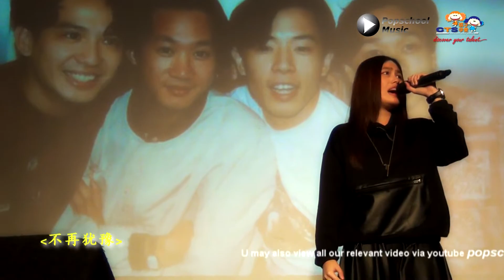CTS "Walkng With Stars" Charity Music Concert (29) 不再犹豫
Good news. This is our year end music concert on year 2014. CTS "Walking With Star" Charity Music Concert. Pls come and join it , with the chance of enjoying a series of fanstastic music gig, gaining some basic drum playing knowledge and so on. At the same time, we also able to help people who need help. So see you guys there!!!